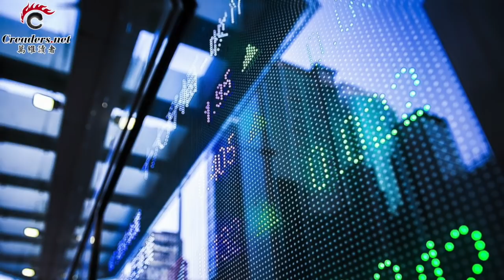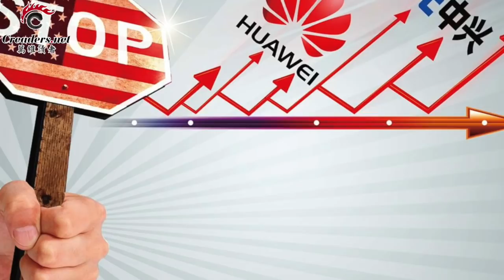红三代揭中共内斗 批“一尊”身边人 | 美国国家队进场 美联储注资1.5万亿救市 | 神操作！马云捐口罩给日本韩国 被韩媒发现这一秘密（《万维读报》20200313 ZTXC）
成为万维TV金牌会员，观看会员专属视频及主播后台花絮，请在电脑版点击加入：

00:09  红三代揭中共内斗 批“一尊”身边人
02:10  美国国家队进场 美联储注资1.5万亿救市
04:18  川普和安倍打了通电话 又改口了
06:09  神操作！马云捐口罩给日本韩国 被韩媒发现这一秘密
08:20  川普签署法案正式禁用华为 华为回呛
10:19  中国这一操作惹怒全球 意外成为世界联合抗共突破口